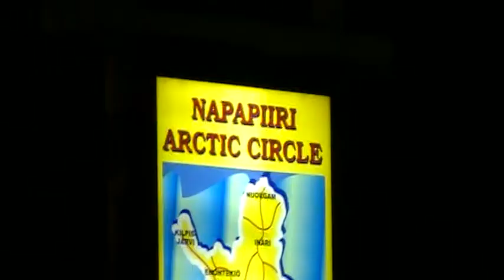"Holiday" On Ice Truckin' (1).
Rit naar noord Noorwegen in de winter met een vrachtauto.